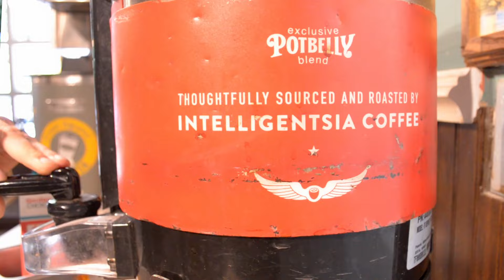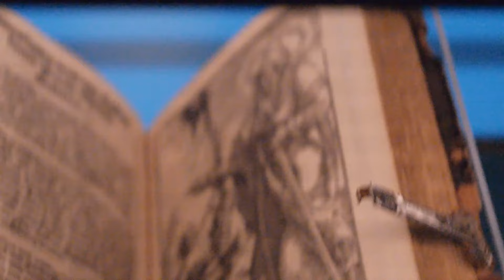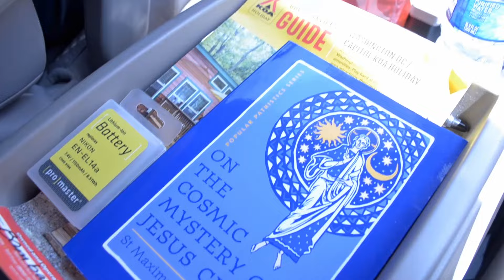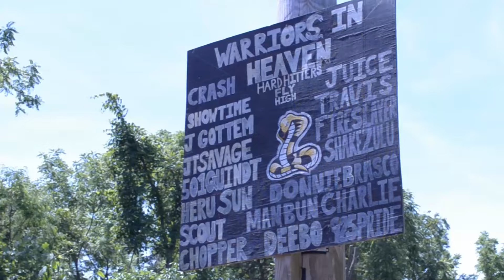Coach RETURNS to Streetbeefs | Road to 100: Fight 28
0:00 - Sightseeing in DC
1:21 - Lead up
2:30 - Fight Day
5:02 - Breakdown
12:42 - Aftermath

Purchase the PDF of the workouts from my videos, commission me to make you a custom boxing program, break down your boxing footage in a private video, or drop me enough for a "coffee" to support me on my Road to 100 fights!